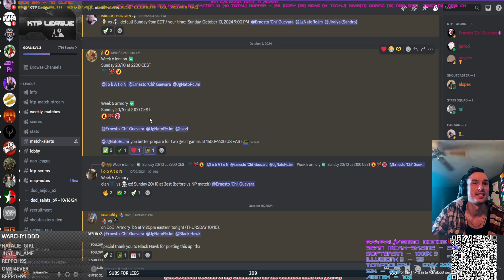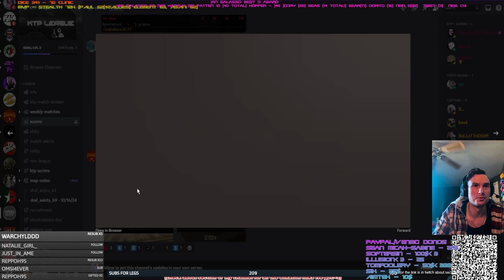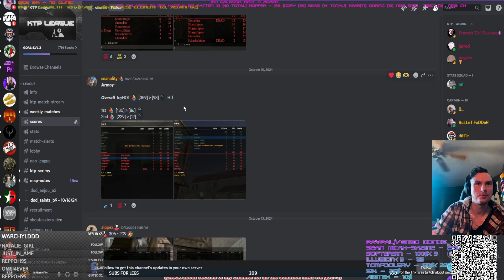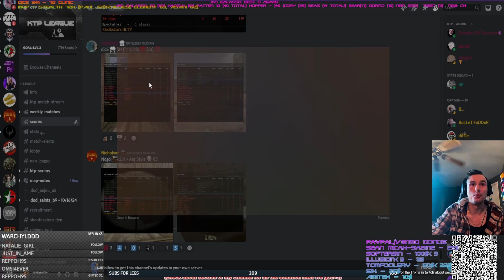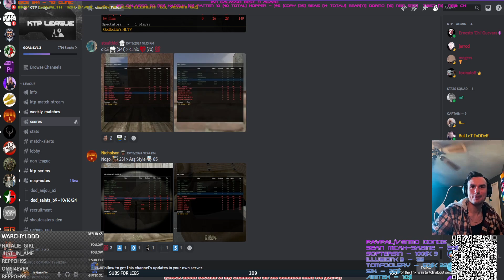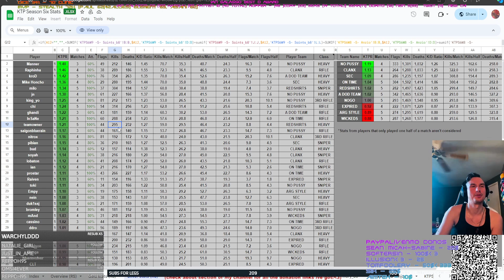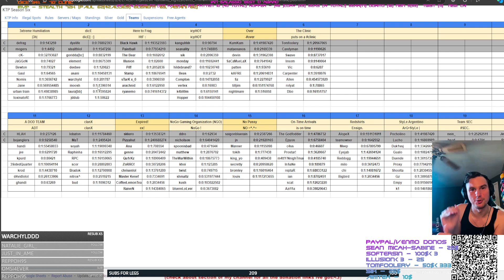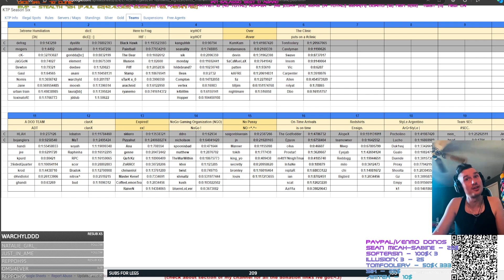DODCAST S06E06 ARMORY RECAP LENNON PREDS